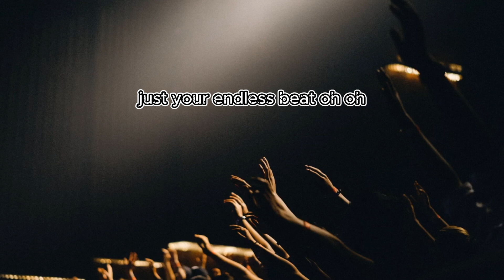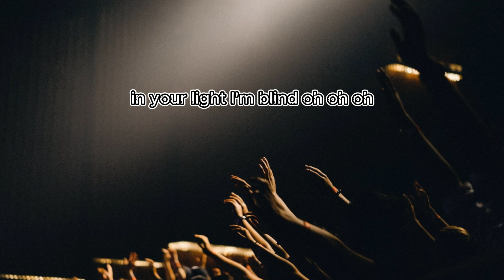SOUL LIFTS (worship song lyrics)